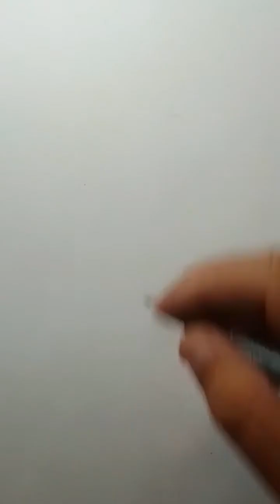Desenhando um salmão passo a passo sem cortes